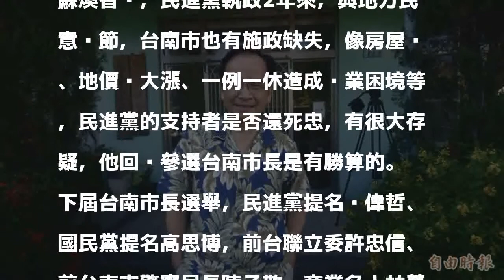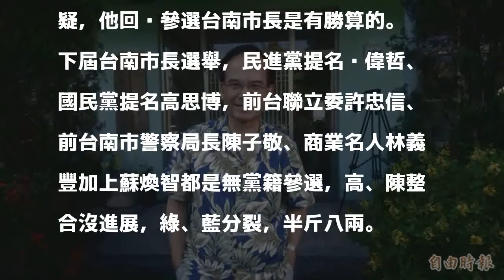決定了！ 蘇煥智回鄉參選台南市長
〔記者楊金城／台南報導〕退出民進黨，原本參選下屆台北市長的蘇煥智，今天下午在台南市佳里愛鄉基金會和20多名好友會商後，決定回故鄉參選下屆台南市長。

發表評論評論如下。